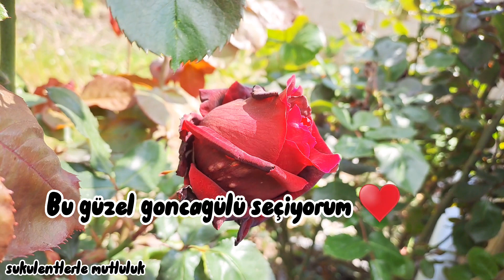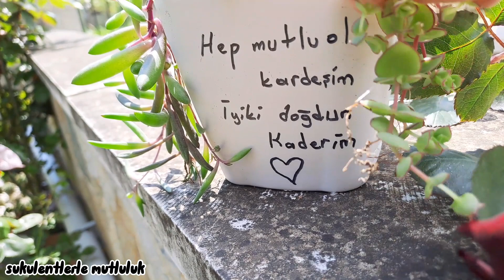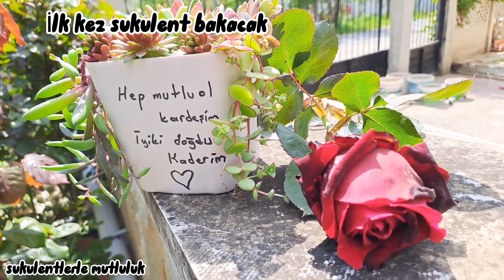satıştaki sukulentlerim /doğum günü hediyesi /kırmızı güller /succulent